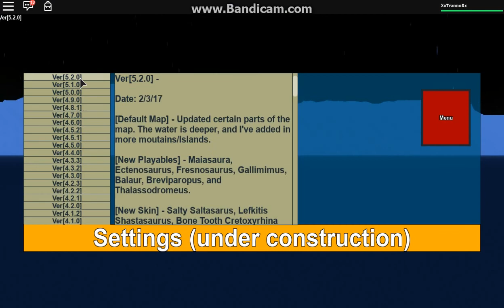How to buy and Hatch Golden Eggs!!! Dinosaur Simulator